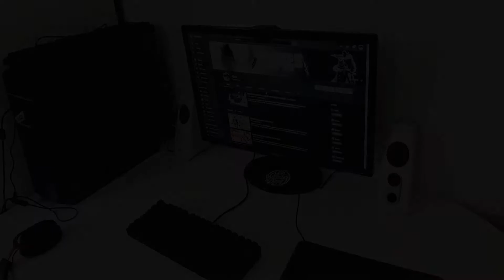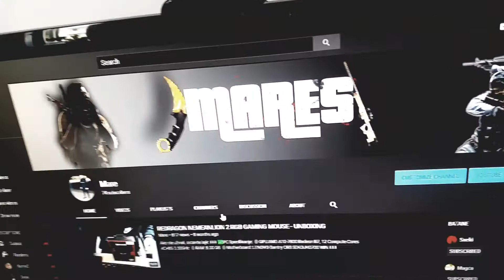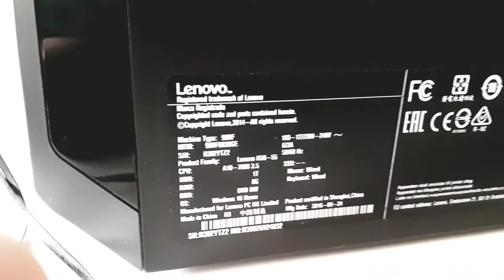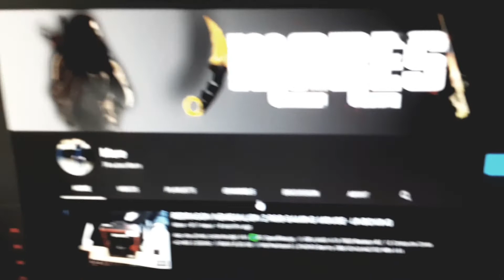MOJ SETUP TOUR (MID 2020)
Ako ste uživali, ostavite lajk!

✅PC Specifikacije:
⚫GPU:AMD A10-7800 Radeon R7, 12 Compute Cores 4C+8G 3.50GHz
⚫RAM :8.00 GB
⚫Motherboard :LENOVO Bantry CRB SDKOJ40700 WIN

✅Oprema:
⚫Mouse:REDRAGON Centrophorus M601
⚫Keyboard: REDRAGON Kumara
⚫Headphones:HyperX CLOUD 2
⚫Microphone:AUKEY GD-G1
⚫Webcam: Logitech C270
⚫Mousepad:rREDRAGON Archelon

PEACE !!